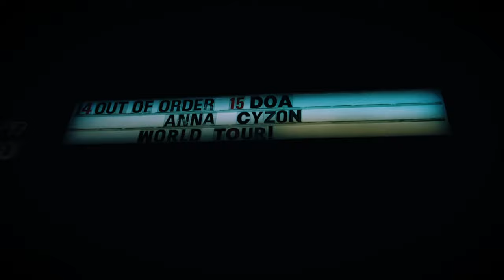Anna Cyzon - Chloe and Red (Lucky Day Movie)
Official music video by Anna Cyzon performing "Chloe and Red" from Lucky Day Movie (2019) starring Luke Bracey and Nina Dobrev. Directed by Roger Avary

►Follow Lucky Day Online

Video Director: Miz Monday
Video Producer: Samuel Hadida